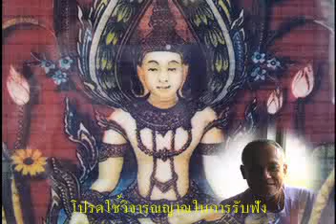ดร.ปชา ภาณุบุญ ตามรอย"พระศรีอาริยเมตไตรยโพธิสัตว์"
โปรดใช้วิจารณญาณในการรับฟัง
บันทึกการสนทนา ณ วันพุธที่ 9 ตุลาคม พ.ศ.2556